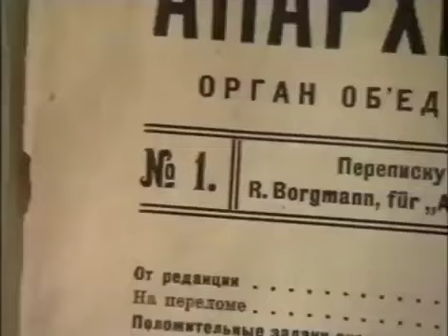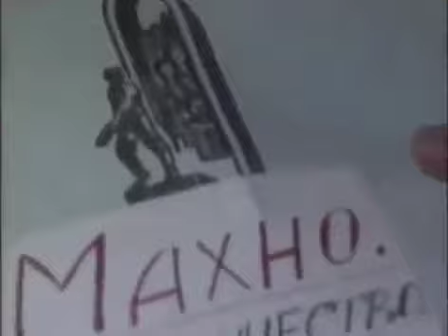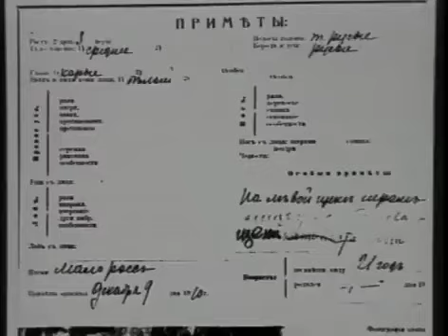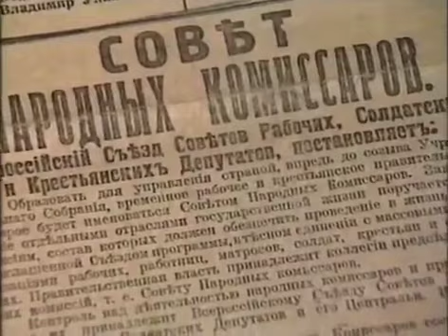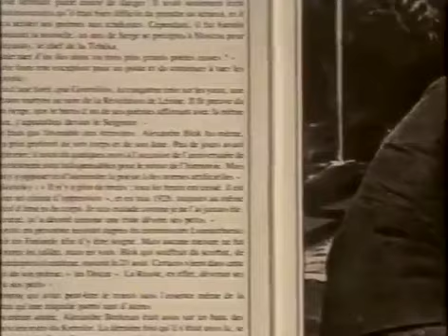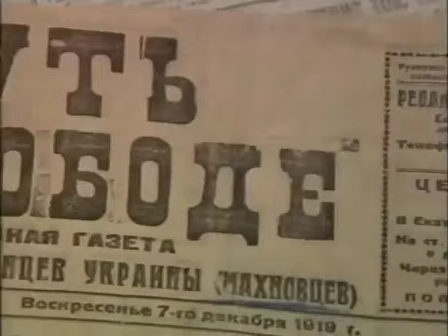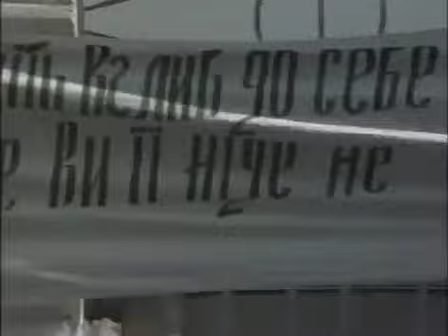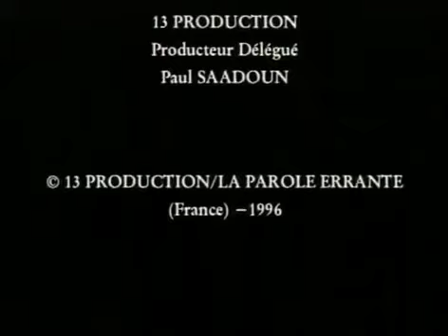Documentario: Nestor Machno e la rivoluzione anarchica in Ucraina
Documentario di Hélène Châtelain
edizione italiana a cura del Centro studi libertari/Archivio Pinelli.

Nestor Ivanovic Machno (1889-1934) è stato il personaggio centrale di una
rivoluzione libertaria in Ucraina schiacciata nel sangue.
Helene Châtelain (regista teatrale e cinematografica, di famiglia
russo-ucraina) ha riesumato dopo oltre settant'anni di silenzio testi,
immagini e documenti che tracciano la vita straordinaria di Machno,
morto poverissimo in un infimo alberghetto di Parigi.
 Poverissimo come
era nato, in una famiglia di contadini.
Ma dal 1917 al 1921 Machno è
il leader di un movimento anarchico contadino che spazza una regione
grande più di metà dell'Italia, coinvolgendo milioni di uomini e donne
in un grande esperimento di autogestione libertaria.
L'armata machnovista, costituita per lo più da contadini, supera nel 1919, al
culmine dell'insurrezione, i 50.000 effettivi...
Nelle storie ufficiali dell'URSS di
tutto questo non se ne trova traccia. Neanche una parola.
Se non per una breve e brutale condanna, assoluta come il silenzio.
Dopo la sconfitta militare da parte
dell'Armata Rossa, Machno è costretto a lasciare l'Ucraina e nel 1925 si
 rifugia infine a Parigi.
Lo insegue una domanda di estradizione, da parte di Mosca,
 per "tradimento della
patria, omicidio e saccheggio".
Con la fine del regime sovietico,
Hélène Châtelain è potuta tornare nei luoghi della machnovitchina e
ricostruire, anche attraverso testimonianze originali, la storia
dell'epopea machnovista.

Per approfondire vi allego un documento in pdf : Nestor Machno, Dielo Truda e la Piattaforma organizzativa di Revolutionnaire anarchici

Un opuscolo su Nestor Makhno, Dielo Truda in pubblico sulla piattaforma organizzativa del rivoluzionario anarchico, che confessa i soma come Piattaforma organizzativa del libero comunista.

L'opuscolo era diviso tra la Makhnovshchina, il movimento anarchico nell'Oekraïne (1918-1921) e il posto del controle anarchico. È stata seguita dalla settimana di Bolsjewieken e da un deel van de organisatie con il suo Frankrijk, che è stato coinvolto in un'attenta attività di pesca. Come riflesso nel vuoto per un verde intenso di anarchico (internazionale) in movimento schreven zij het 'Platform'.